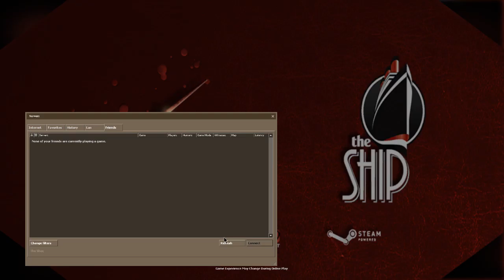The Ship: Murder Party | Ep. 6 | Pomegranate